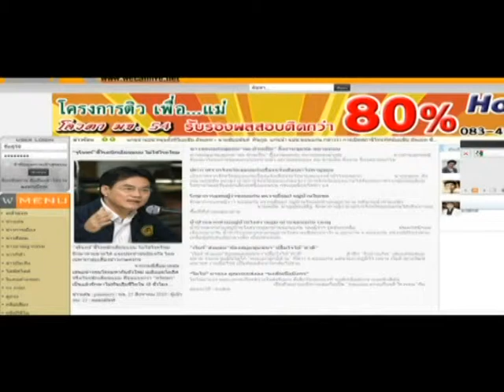Showreel WE can TV